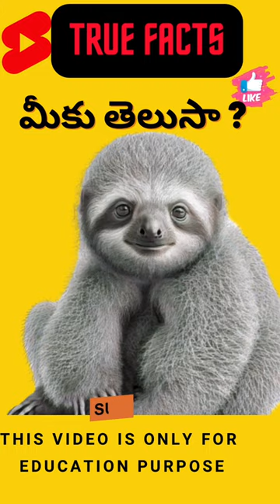Facts about sloth 🦥 🦥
Telugu trending short video telugu viral short videos telugu trending fact videos facts in Telugu telugu trending shorts short videos telugu you tube shorts

10 amazing facts
Unbelievable facts
10 amazing facts
10 interesting facts
What is the most interesting fact in the world

100 Facts in Telugu
Amazing science Facts in telugu,
Interesting facts in Telugu 2022
Interesting facts in Telugu 2023
Interesting Facts in Telugu 2021
30 Facts in Telugu
History facts in Telugu
Telugu facts channel
Knowledge Facts in telugu,
VR facts in telugu
Daily facts Telugu
Top 10 Interesting Facts in Telugu | Unknown and Amazing Facts .
Top 10 Interesting Facts in Telugu
Unknown and Amazing Facts YouTube
Telugu badi top 10 interesting facts
top 10 amazing facts of the world
unbelievable facts that are true
unbelievable but true facts about humans

interesting facts
interesting facts about the world in hindi

1,000 amazing facts about human body
strange but true facts about humans
fun facts about human brain
They themselves died because of such nobles
when pharaohs died what happened to their wives
trending shorts - youtube
Trending shorts for ladies
Trending shorts tags
YouTube trending shorts tags
Trending YouTube
Trending now
No 1 trending video on YouTube in India today
YouTube trending worldwide
Fact video clip
Ruined life meaning

YouTube trending worldwide
Fact video clip
Ruined life meaning

Youtube trending hashtags today
Trending shorts on YouTube 2022
YouTube trending today list
YouTube trending worldwide today
Trending YouTube videos 2022
Best Telugu short films on youtube

The Content used In this Video is only For educational
purpose

About : truefacts is a youtube channel, where you will find facts and education content in telugu, new video is posted everyday :)